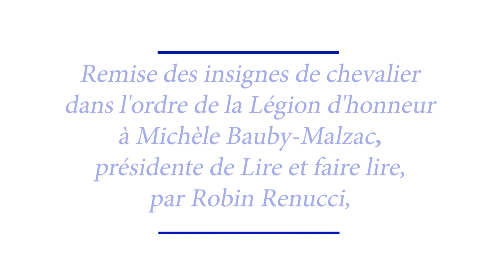Légion d'honneur pour la présidente de Lire et faire lire - Discours de Laurine Bauby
Le 17 mai dernier, à la mairie du 4e arrondissement, Robin Renucci, comédien remettait les insignes de chevalier dans l'ordre de la Légion d'honneur à Michèle Bauby-Malzac, présidente de Lire et faire lire, en présence d'Alexandre Jardin, co-fondateur de l'association Lire et faire lire, Eric Favey, président de la Ligue de l'enseignement et trésorier de Lire et faire lire, Rémy Guilleux, président du département éducation jeunesse numérique de l'Unaf et secrétaire de Lire et faire lire.
Laurine Bauby, fille de la présidente et comédienne, a conclu la cérémonie par un portrait émouvant et drôle de sa mère qui évoquait sa vie d’engagement militant.